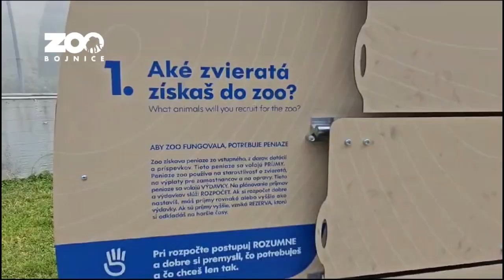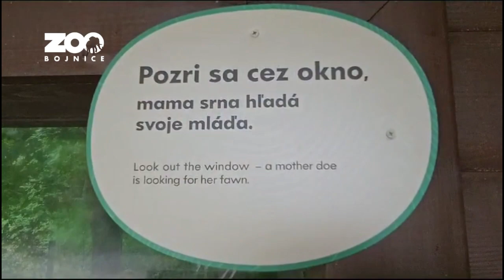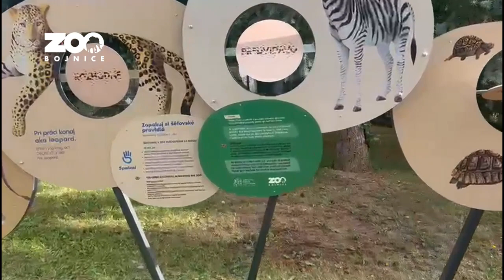Edukačný chodník 5peňazí v Nzoo Bojnice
V utorok 4. júla 2023 otvorila Národná zoologická záhrada Bojnice v spolupráci s Národnou bankou Slovenska edukačný chodník 5peňazí. Návštevníci pomocou jednoduchých aktivít rozhodujú o chode zoologickej záhrady. Cieľom je zvýšiť finančnú gramotnosť, ako aj upozorniť na úlohy moderných zoologických záhrad a ochranu životného prostredia.